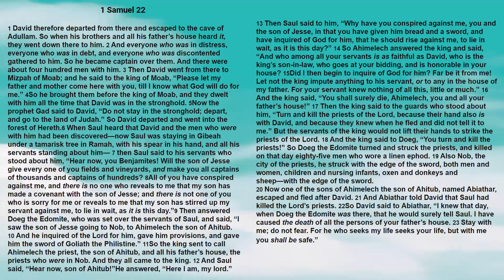Bible: 1 Samuel Chapter 22 New King James Version - Lisa Marie Hernandez